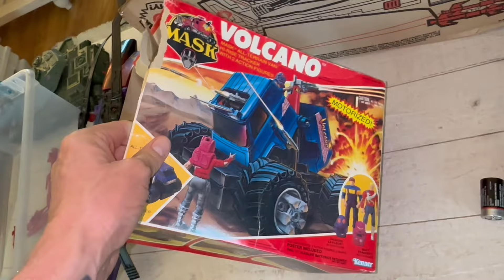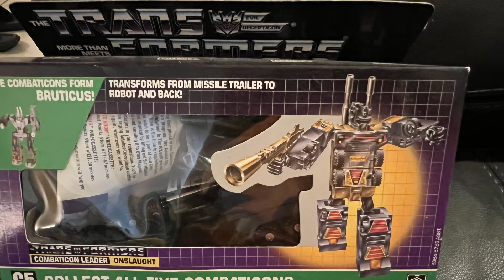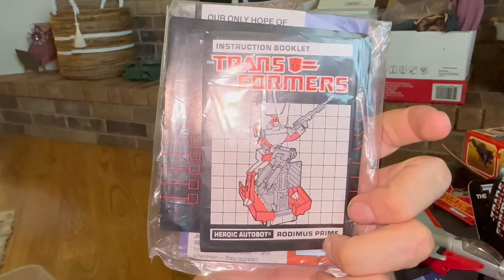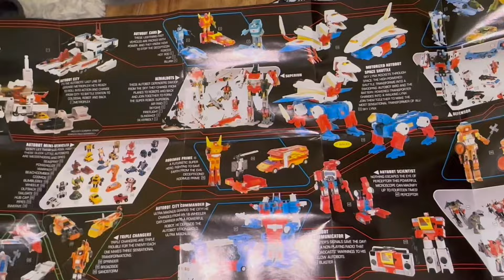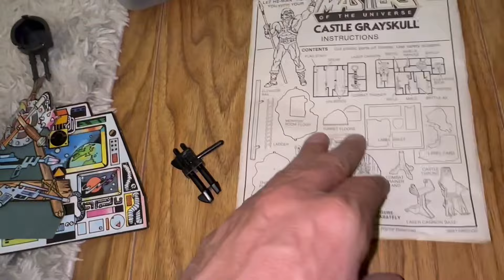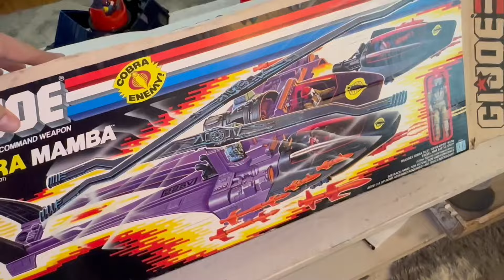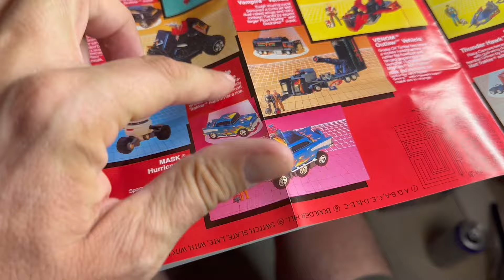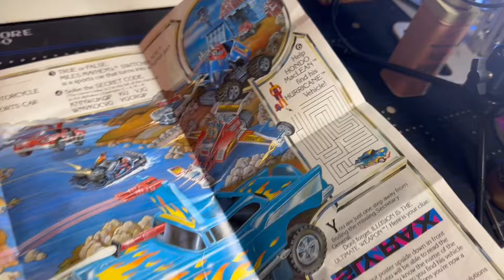Scariest Facebook Marketplace Pickup Ever!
In this video I went to my friend Teresa’s house to look at some vintage toys she scored from a Facebook marketplace pickup. …but this may have been the scariest Facebook marketplace pickup ever! The vintage toys she scored were pretty epic, but my goodness, I’m not sure if it was worth the risk!

Check out Teresa’s eBay Store and tell her BURF sent you!